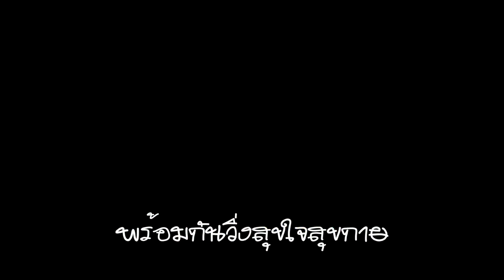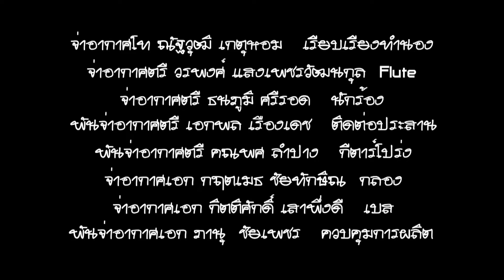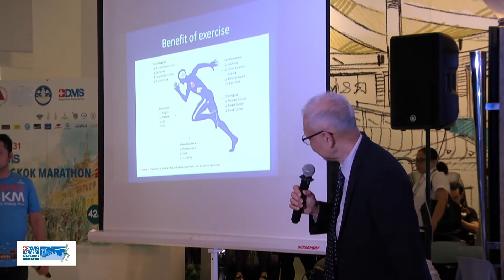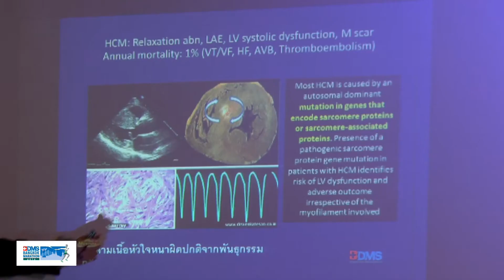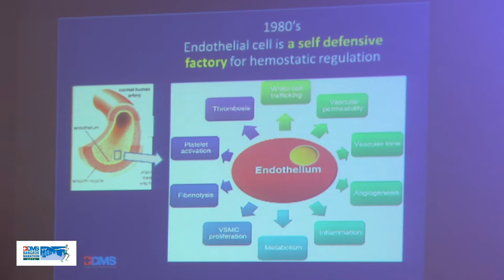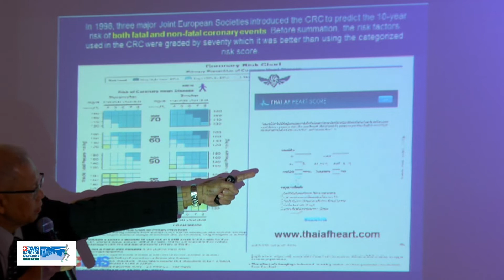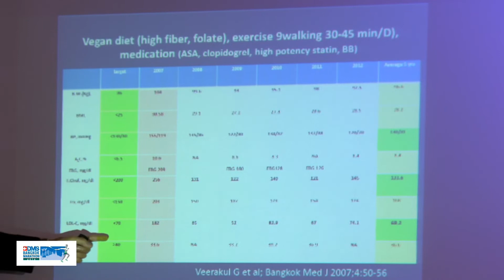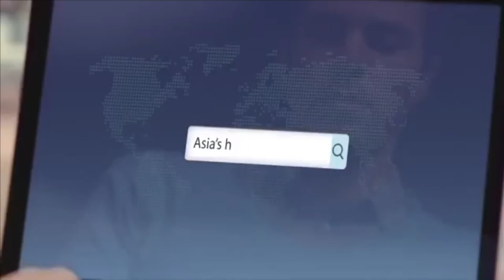งานแถลงข่าวBDMSกรุงเทพมาราธอน